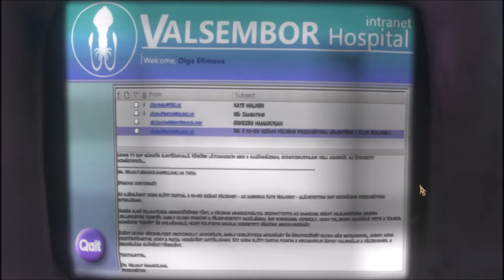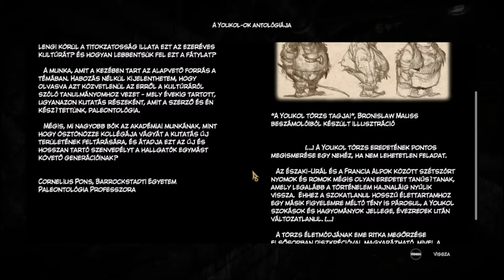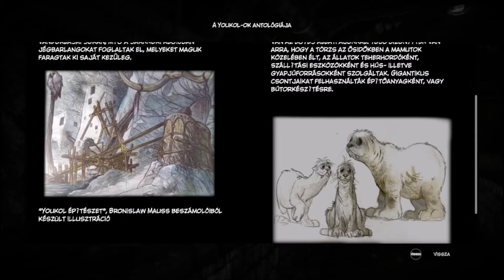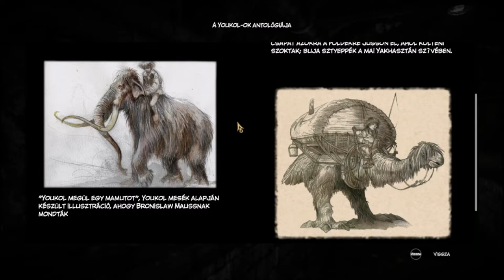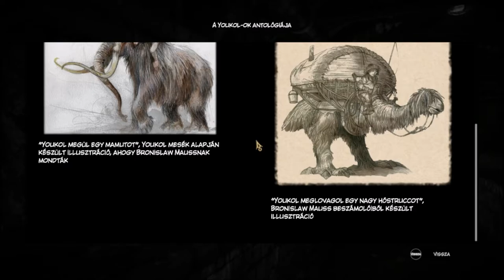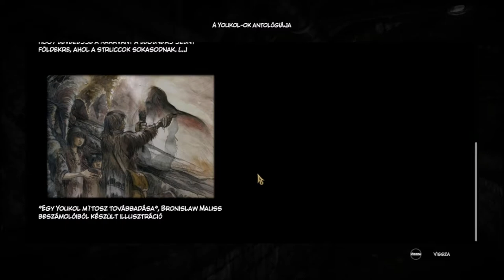Elfogatóparancs? - Syberia 3 Végigjátszás 2.rész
A "Syberia 3" játék a "Koalabs" és a "Microïds" tulajdona.
"Syberia 3" is the property of "Koalabs" and  "Microïds".

végigjátszás walktrough bemutató magyar magyarul hungary hungarian felirat felirattal feliratos szinkron pvp tutorial game of the year edition 2017 Microsoft Windows Xbox 360 PS4 PC HD FullHD 720p 1080p 2k 4k 60fps point and click action adventure third person survival Kate Walker Sharon Mann Oscar Benoît Sokal B.H. Sokal Yukol Hans Voralberg Kurk Ayawaska Katerina Drozdolova Vlad Olga Efimova Simon Steiner Sarah Steiner Captain Obo Nic Cantin Doctor Helmut Mangöling Doctor Zamiatine Mayor Bouliakine Leon Colonel Dunyasha Doubrovskaia Ti Kah automaton